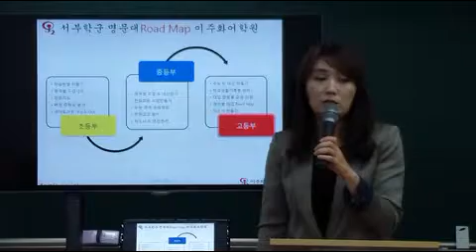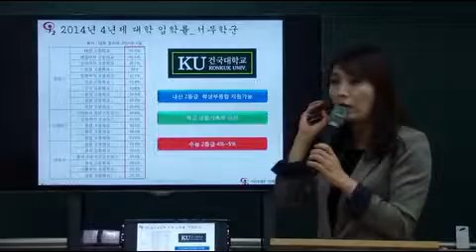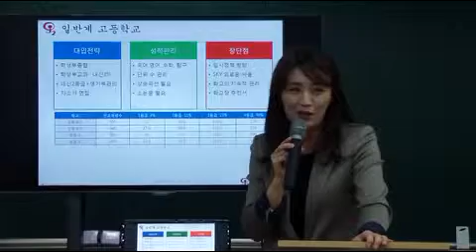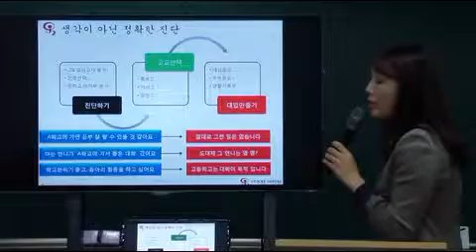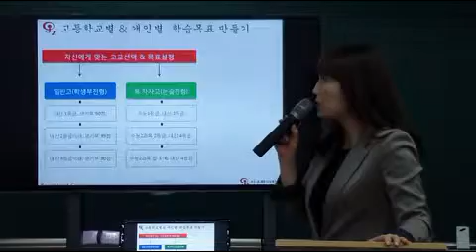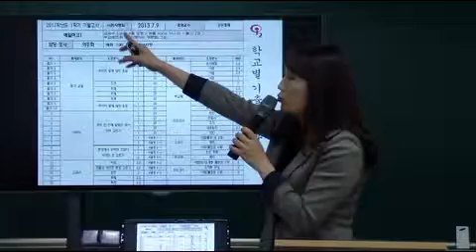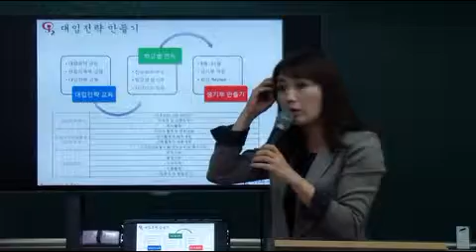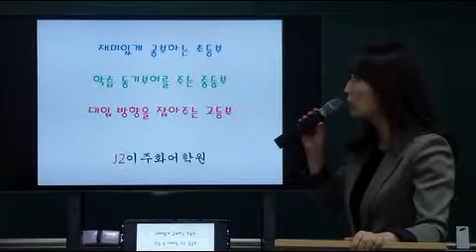이주화어학원 2015년 예비고1 간담회